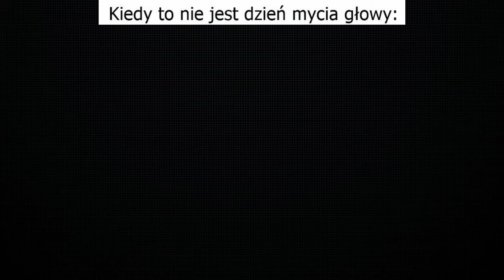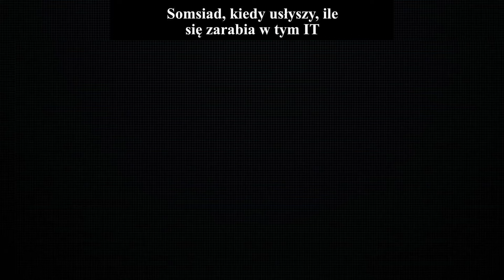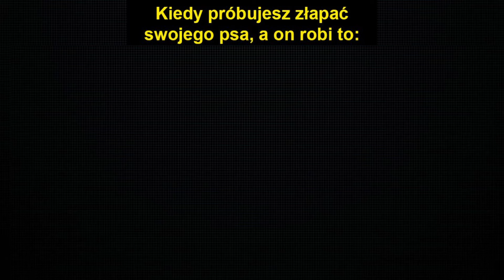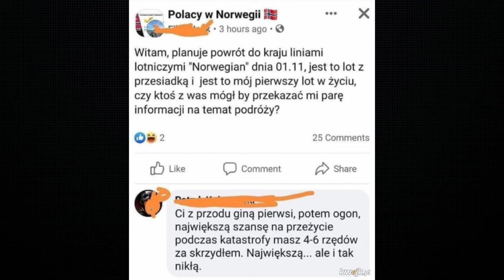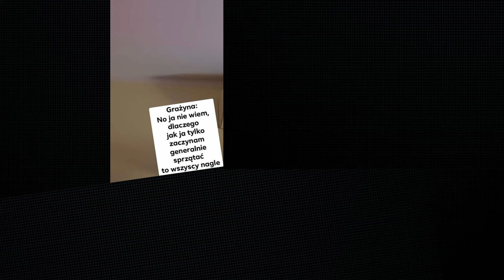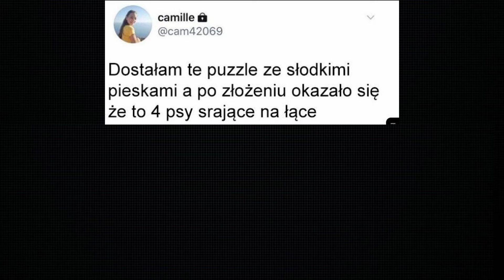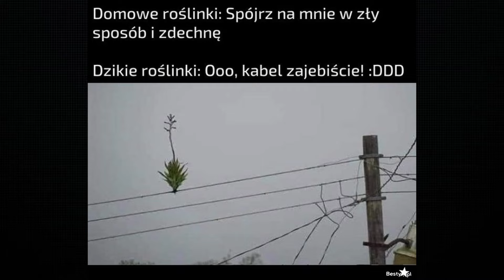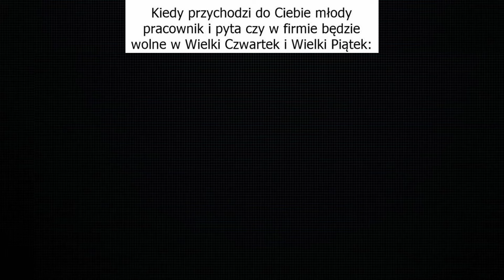Dzienna Dawka MEMÓW 🤣 |83| Polskie memy 2024 | Memy po Polsku